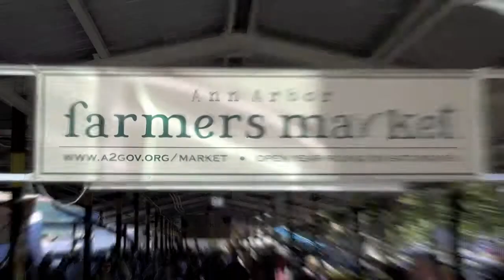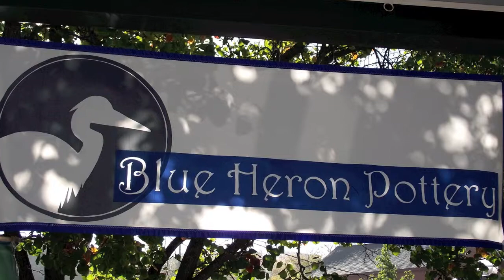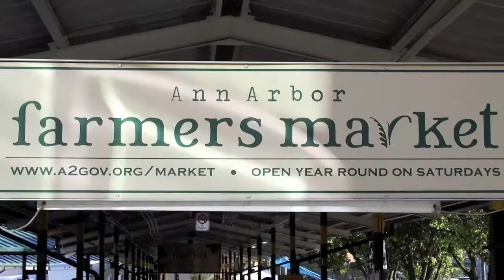Farmers Market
A brief walk through my Favorite Market since I was a child... Ann Arbor's Farmer's Market Audio Starts about 20+ seconds in using garageband.